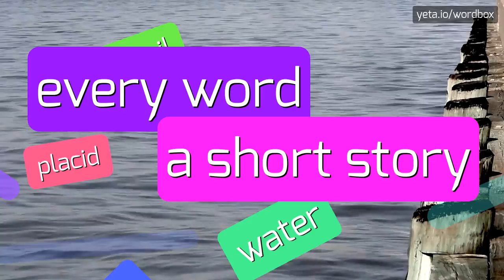TWEIRAT - How to pronounce it?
TWEIRAT - Unlocking the correct sound of Tweirat in 2023

Tweirat is a fictional term that does not have a specific meaning or definition.
It could be a made-up word or a combination of letters that do not form a recognizable word or concept.
Since there is no established meaning for 'tweirat', it is open to interpretation and can be used creatively in various contexts.

Pronunciation:
Since 'tweirat' is not a real word, there is no specific pronunciation or instructions for it.
Feel free to pronounce it as it is or explore different ways to say it, using alternative stress patterns or phonetic variations.